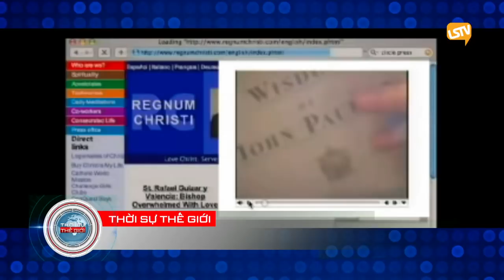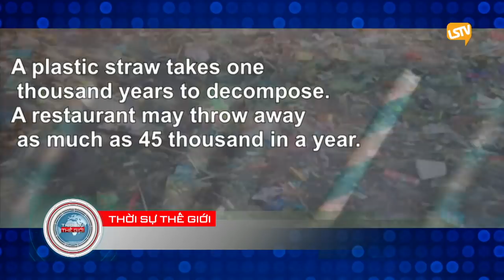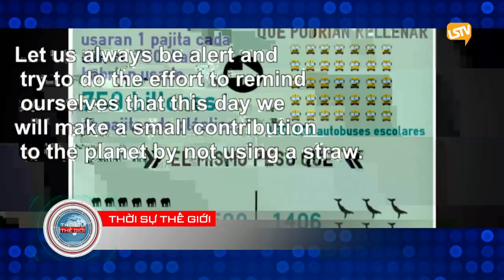TSTG 2018 01 30 PART 4 4